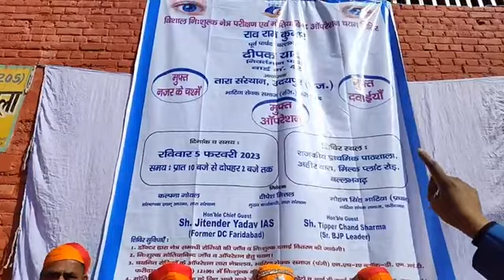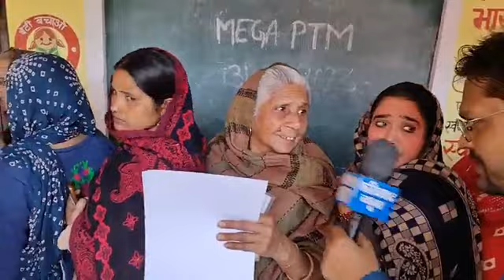निवर्तमान पार्षद दीपक यादव ने Ward-42 के सरकारी स्कूल में लगवाया है आई चेक-अप और हेल्थ चेक-अप कैंप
पहुंचे वरिष्ठ भाजपा नेता टिप्पर चंद शर्मा और फरीदाबाद के पूर्व जिलाधीश जितेंद्र यादव..